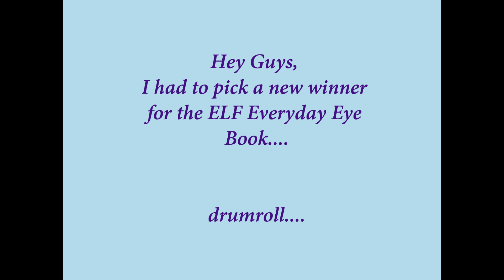New Winner for ELF Everyday Eye Book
Hey guys, had to draw a new name.

Thanks again to everyone who entered!